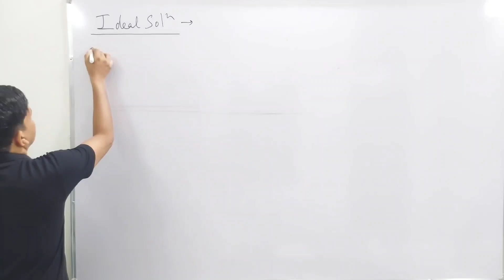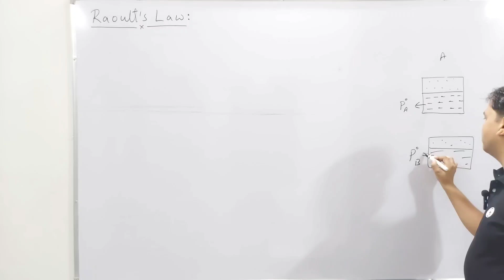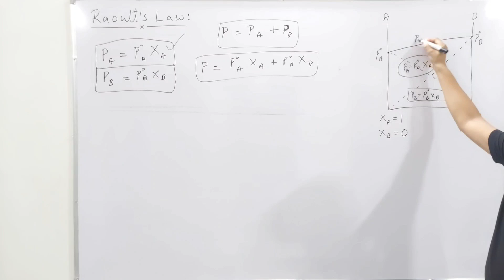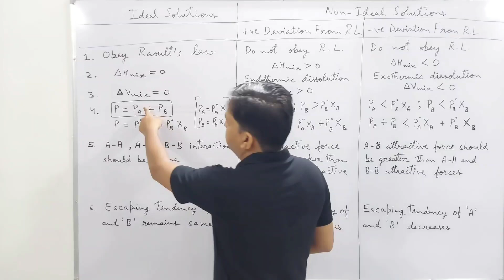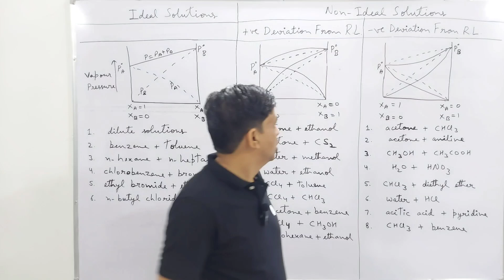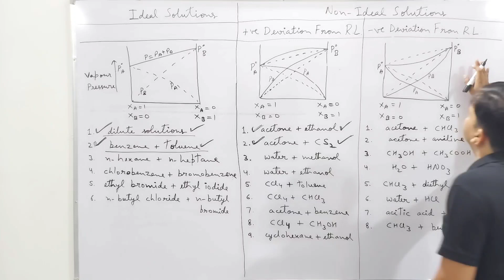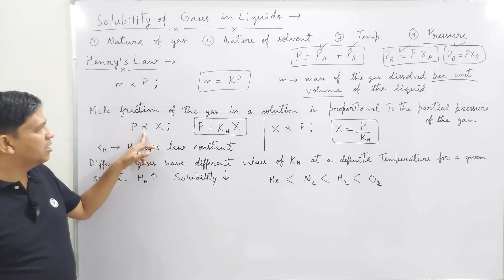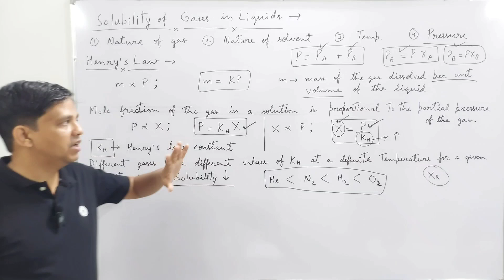Solution Lec-2: Raoult's Law, Henry's Law For RPSC School Lecturer | IInd Grade | NEET | JEE | NET